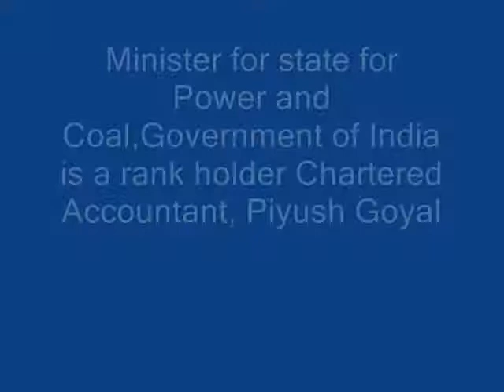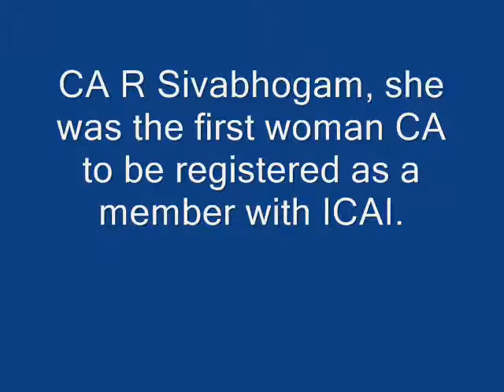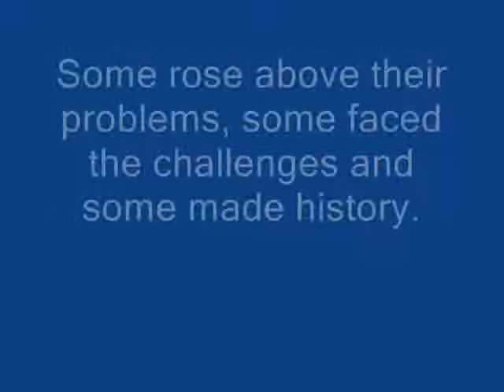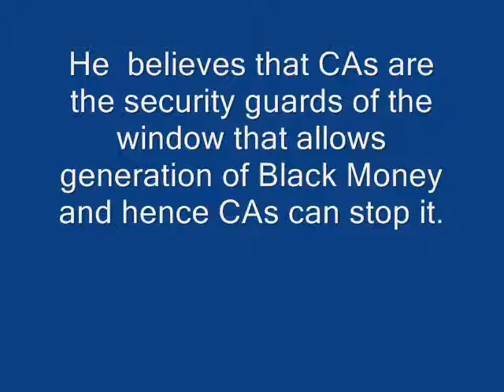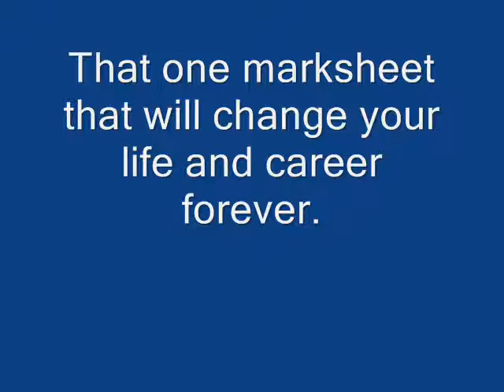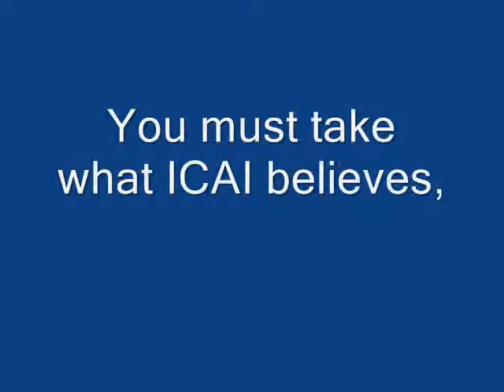Proud to be a Chartered Accountant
For any type of mentoring support on CA/CS/CMA/ACCA/MBA- contact EduBeads Institute of Learning. This video will introduce you to your seniors. And these are seniors who have made it big in their fields. They are Chartered Accountants and they reinforce our faith in the profession.